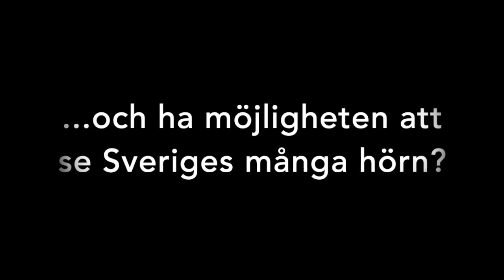Trafikverksskolan – karriär | Trafikverket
Vill du ha ett välbetalt jobb efter bara ett års studier? Då ska du plugga järnväg hos oss!
Vi har ettåriga Yh-utbildningar inom signal-, ban- och kontaktledningsteknik.